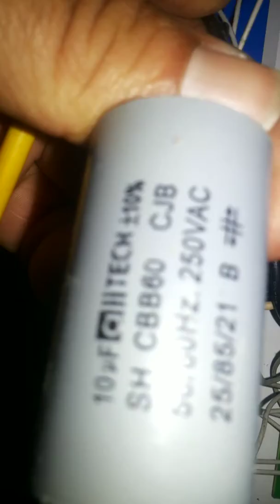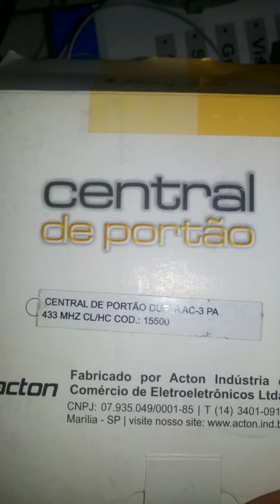Como instala motor pivoltante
Motor pi voltante conhecido como motor de braços.